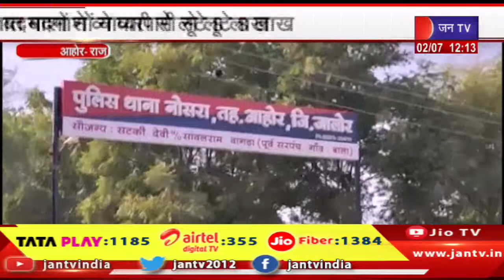Ahor Raj News | अज्ञात बदमाशों ने व्यापारी से लुटे 8 लाख, पुलिस कर रही मामले की जांच | JAN TV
Watch JAN TV on :
Tata Play DTH : 1185
Airtel DTH: 355
JIO Fiber: 1384

News Credit-MKP